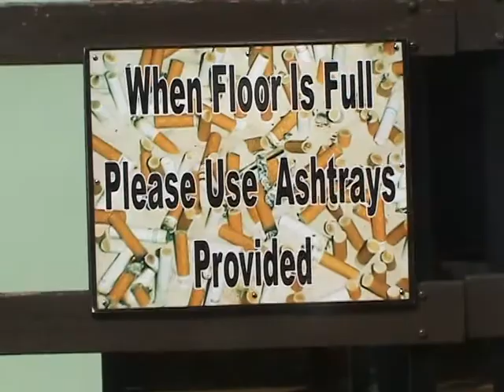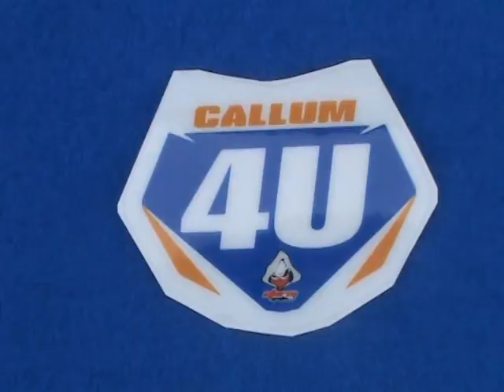CAL4U RIDE 2011 BIKES TRIKES & RIDERS AT MONTFORD CAFE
CAL4U RIDE 2011 BIKES TRIKES & RIDERS AT THE END OF THE RIDEOUT MONTFORD CAFE SHREWSBURY